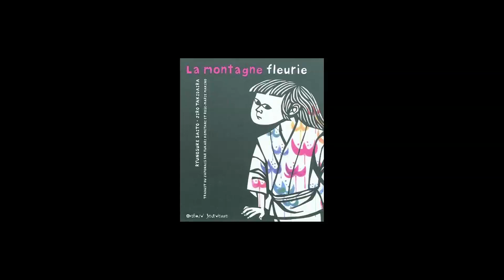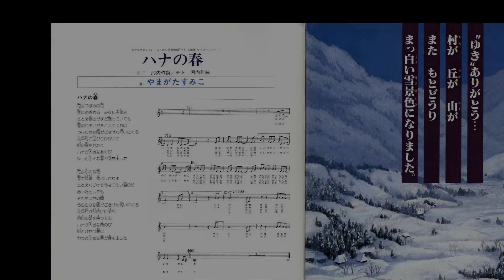Yuki, du roman à l'image par Olivier Fallaix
Bonus présent sur le Dvd et Blu Ray français du film Yuki, le secret de la montagne magique (Yuki, the snow fairy) de Tadashi Imai (1981) sorti chez Rimini Editions.

Montage : Carlotta Fontaine
Réalisation : KL Films